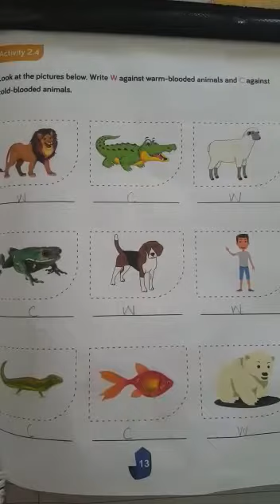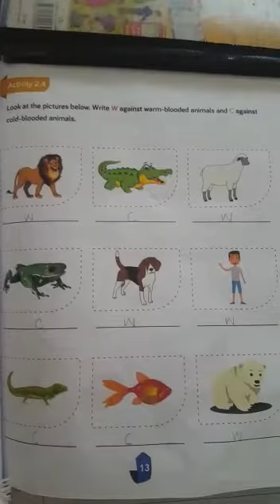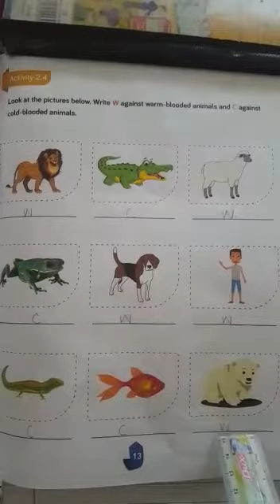Grade 2 Sci (187) lecture 16